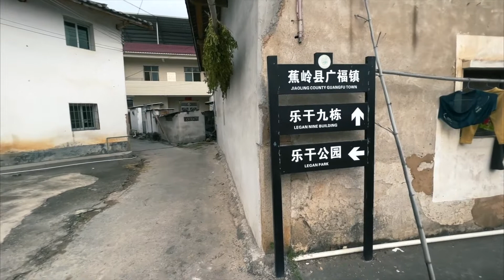广东福建交界古民居，乐干九栋，结构独特，建筑史上的奇观【凡摄自媒体】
大家好，这里是凡摄自媒体
带您去看不一样的大千世界